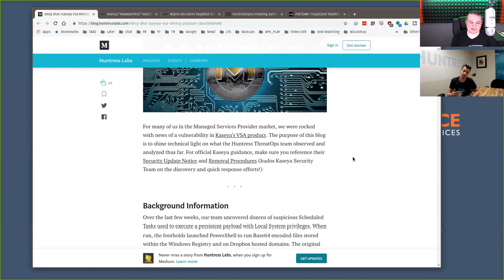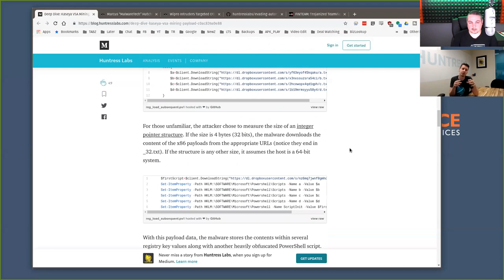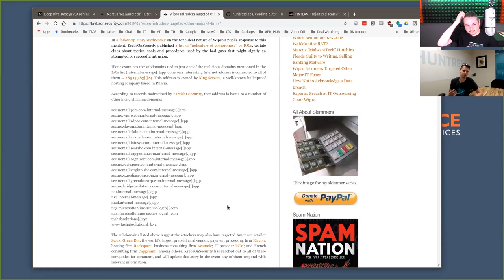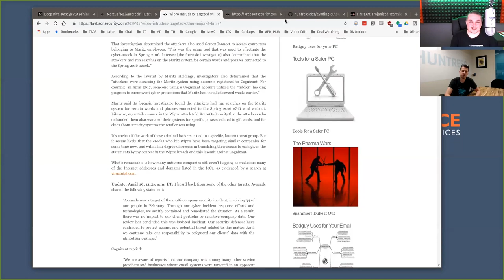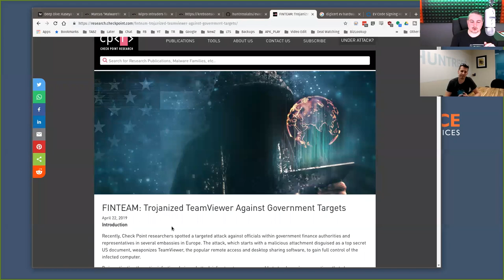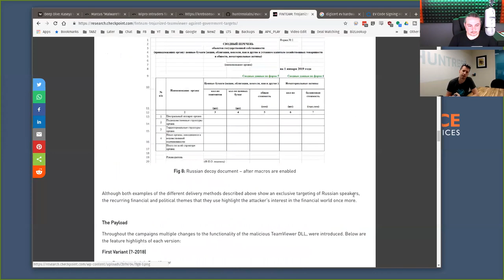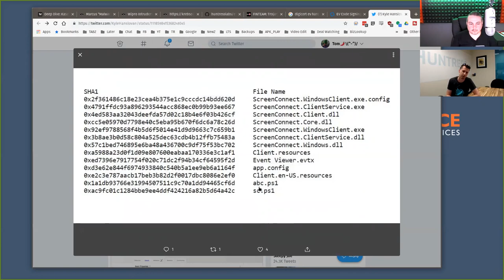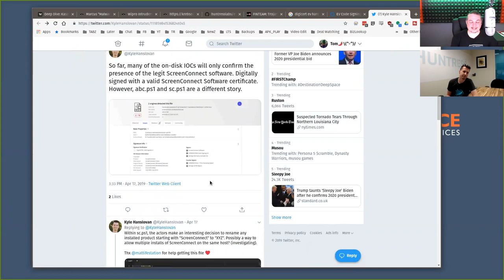Hunting Malware, Cyber Security, and Understanding APT with Kyle Hanslovan of Huntress Labs